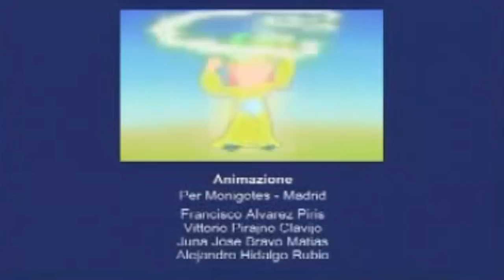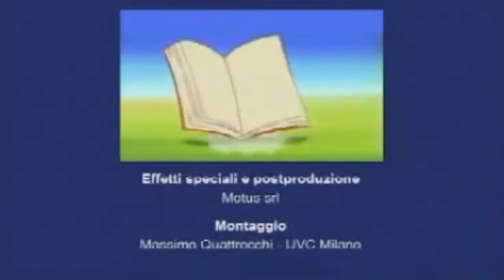Tutte le sigle finali dei cartoni Kinder e Ferrero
Tutte le sigle Kinder e Ferrero (escludendo le canzoni normali che ho pubblicato in un altro video)